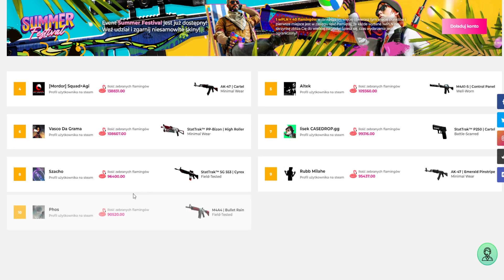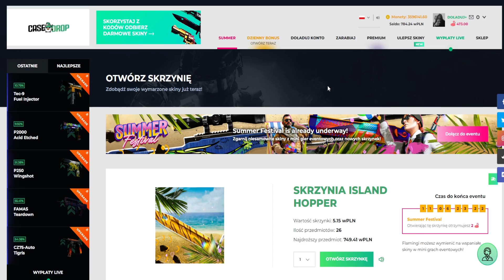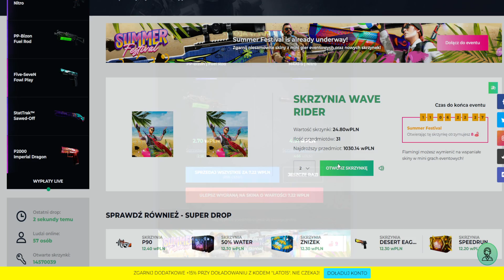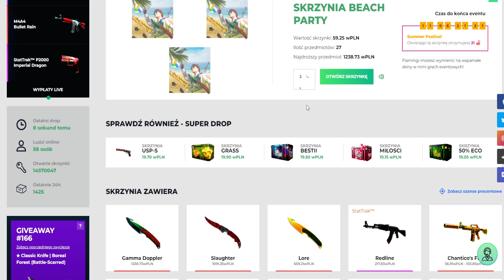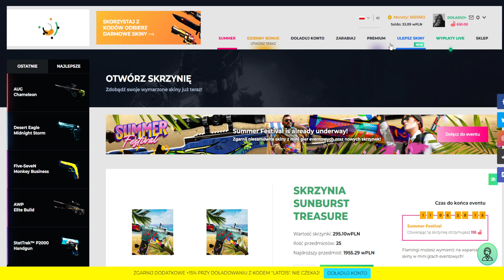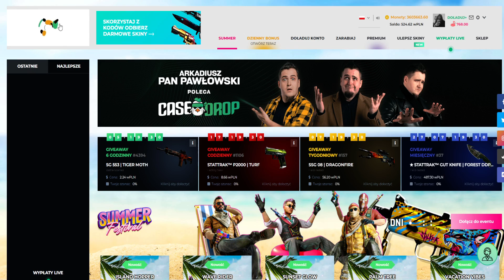PIERWSZE 15 OSÓB KTÓRE ZOSTAWIĄ LIKE/KOM,2 WYGRAJĄ SKINA